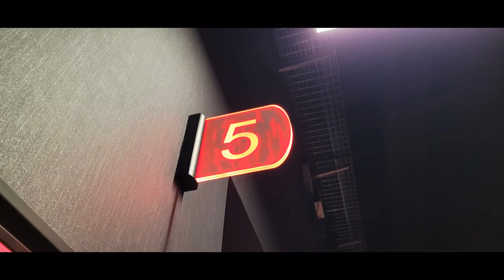Movie Review #459: The Batman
I saw this movie on April 16th, 2022 at City Base Cinemas Kenwood in Kenwood Ohio in Auditorium 5. This is a 2022 movie distributed by Warner Bros. Pictures and DC Comics.